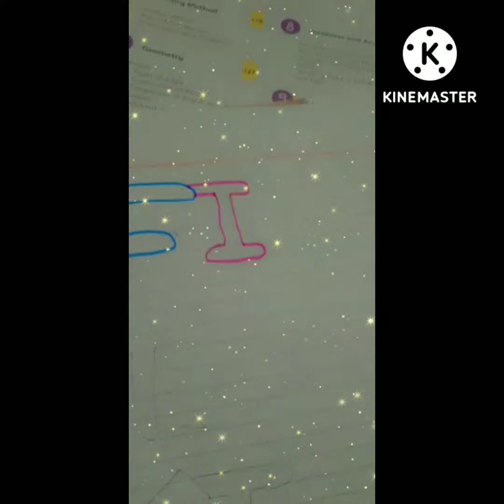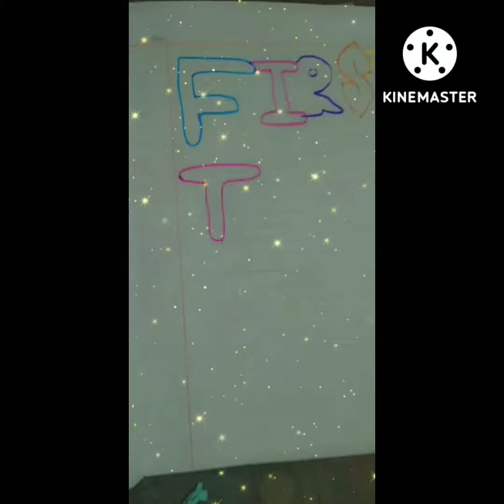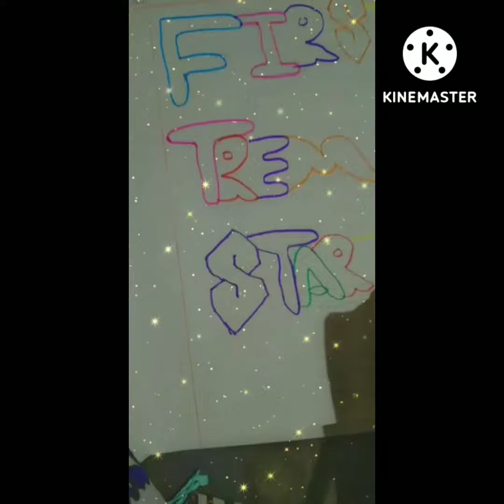How to write a First term started on double writing 🥰